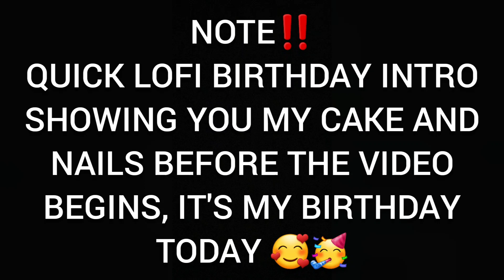REPEATING COUNTRY NAMES PART 2 - ASMR (SHORT LOFI BDAY INTRO)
Please enjoy Sleeping Beauties💙🤍

Hello sleeping beauties here is a part 2 of repeating country names, also I made a short intro on my birthday cake because I don't have a birthday haul so I just added it here, please enjoy.  💙💙

🔺️TIMESTAMPS🔺️:
00:00 - 00:10 10SEC NOTICE⛔
00:11 - 01:14 BDAY LOFI INTRO🎂
01:15 - 02:16 INTRO🥰
02:17 - 03:01 AUSTRIA 🇦🇹
03:02 - 03:33 BARBADOS 🇧🇧
03:34 - 03:47 CHINA 🇨🇳
03:48 - 04:08 DOMINICA 🇩🇲
04:09 - 04:43 ETHIOPIA 🇪🇹
04:44 - 06:15 FRENCH POLYNESIA 🇵🇫
06:16 - 07:03 GERMANY 🇩🇪
07:04 - 08:48 HAITI 🇭🇹
08:49 - 09:04 INDONESIA 🇮🇩
09:05 - 09:36 JORDAN 🇯🇴
09:37 - 10:22 KYRGYZSTAN 🇰🇬
10:23 - 10:36 LESOTHO 🇱🇸
10:37 - 10:54 MALAYSIA 🇲🇾
10:55 - 11:10 NORWAY 🇳🇴
11:11 - 11:21 OMAN 🇴🇲
11:22 - 11:50 PUERTO RICO 🇵🇷
11:51 - 12:38 RUSSIA 🇷🇺
12:39 - 13:00 SAINT LUCIA 🇱🇨
13:01 - 14:11 THAILAND 🇹🇭
14:12 - 14:30 UGANDA 🇺🇬
14:31 - 14:55 VIETNAM 🇻🇳
14:56 - 15:11 WESTERN SAHARA 🇪🇭
15:12 - 16:02 REPEATING NAMES QUICKLY ⚠️
16:03 - 16:35 OUTRO 🥰

Welcome to ASMR Fatima, I hope you guys enjoy it. 🤗

Please comment feedback as well as suggestions. 😁

Please wear headphones or earphones. 🎧

Please turn on your post notifications. 📍

📌UPLOAD SCHEDULE :
Every Monday💤
Every Wednesday💤